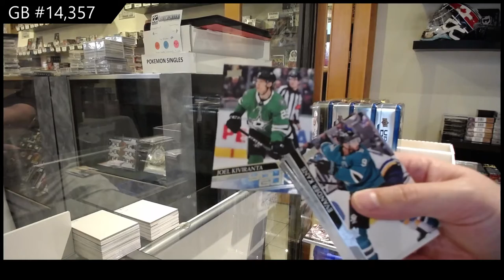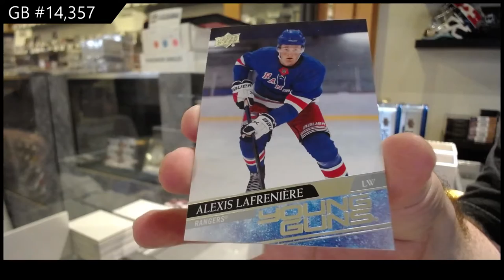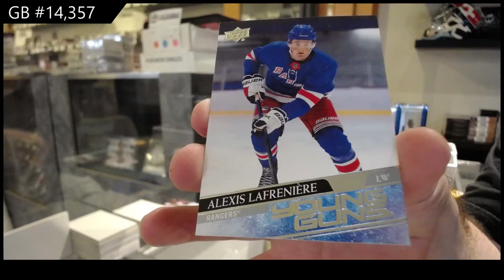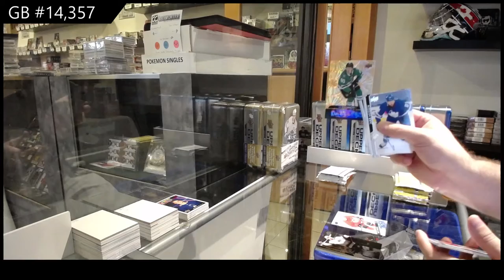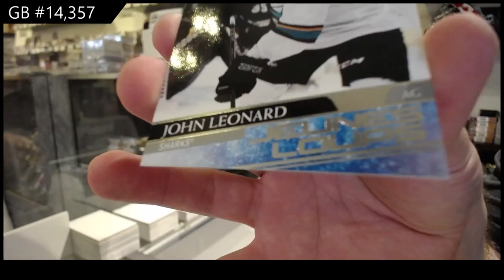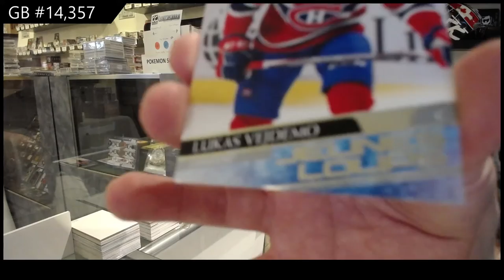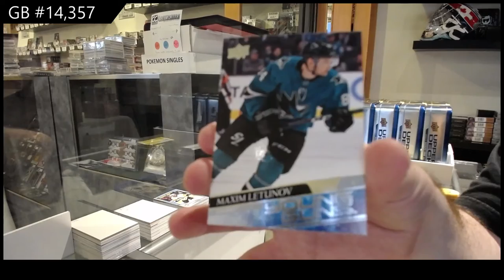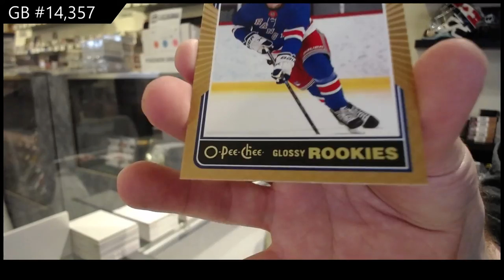20-21 UD Series 1 & Series 2 Hockey 6 Tin Break - C&C GB #14,357